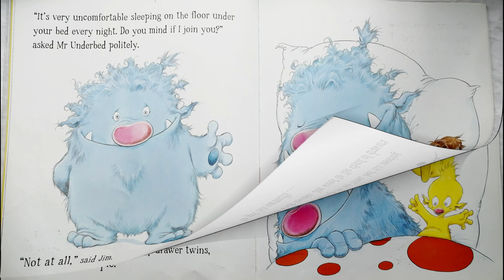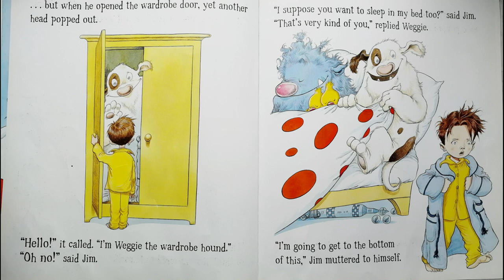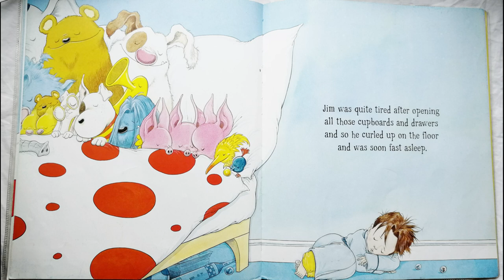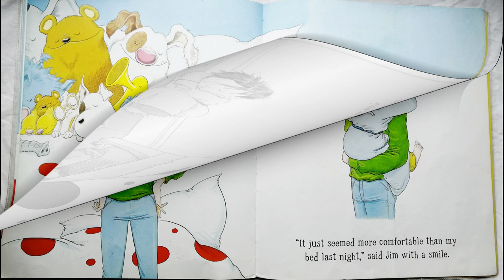5 minute bedtime story | MR UNDERBED read aloud by Books Read Aloud For Kids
Read Me A Story | MR UNDERBED by Chris Riddell

When Mr Underbed keeps him awake at night, shaking the bed and snoring loudly, Jim reaches for his earmuffs... only to get more than he bargained for!

Sparking controversy in 2017 when it was compared to the Moz the Monster John Lewis Christmas ad, this classic picture book is the perfect monster under the bed tale, packed to the rafters with humour.

You can support this book's creator by purchasing the book from Amazon